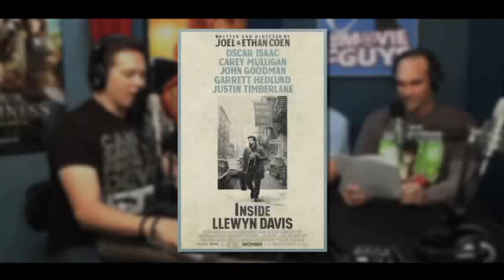THE MOVIE SHOWCAST - "INSIDE TED RAIMI" (w/Ted Raimi) - "Out of the Furnace", "Inside Llewyn Davis"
Showcast Episode 29: The Movie Guys burn through previews of "Out of the Furnace" and "Inside Llewyn Davis", then special guest Ted Raimi holds court and proves himself a real Movie Guy.  Plus, Hollywood's economic plan for America, a look at celebrity birthdays and pretty much a wall-to-wall Coen Brothers love fest!

The Movie Guys are Paul Preston, Karen Volpe, Adam Witt & Lee Kias